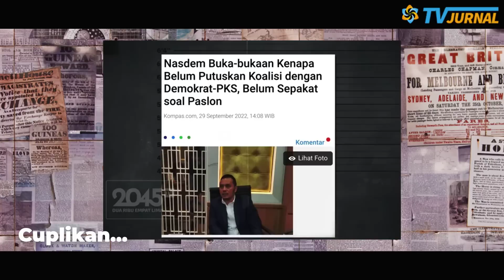NGAKAK! KLAIM KOALISI ANIES LEBIH MATANG?LAH SURYA PALOH AJA MASIH POSENG PILIH CAWAPRES🤣NGAKU2 AJA🤣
KOALISI PERUBAHAN YANG USUNG ANIES KLAIM PERSIAPAN LEBIH MATANG DIBANDING KOALISI BESAR? PALOH DAN KOALISI PERUBAHAN AJA MASIH PUSING DAN CAKAR-CAKARAN SOAL CAWAPRES, GINI KOK BILANGNYA MATANG!

Koalisi Perubahan untuk Persatuan (KPP) klaim semakin solid di tengah wacana bergabungnya partai pendukung pemerintah dalam satu koalisi besar.  Trio Nasdem, Demokrat dan PKS yang telah mendeklarasikan Anies Baswedan sebagai capres memposisikan diri menjadi penonton drama koalisi besar. Jubir Anies, Hendri Satrio menilai koalisi besar tidak sebesar wacananya lantaran masih dalam posisi saling menunggu. Sementara KPP solidaritasnya terjaga kendati komposisinya masih terdiri atas tiga partai.  Hendri menilai koalisi besar belum terbentuk lantaran menunggu komando Jokowi. Alasannya, Ketum PAN Zulkifli Hasan (Zulhas) selaku salah satu penggagas sudah menyampaikan bahwa koalisi tersebut berada di bawah komando Jokowi.

NGAKAK BOSSS!! KLAIM KOALISI ANIES PALING MATAANG?? LAH KOALISI BAKU HANTAM REBUTAN CAWAPRES AJA KOK NGAKU - NGAKU MATANG🤣🤣 PALOOH AJA MUMEET BOOS PILIH CAWAPRES✔